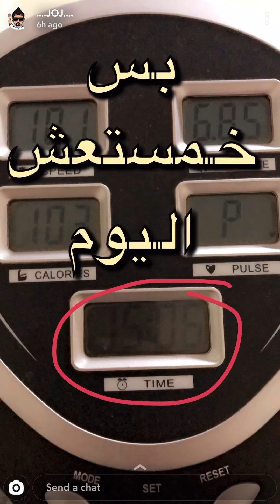تمارين منزلية ( باي و تراي ) مع ابو دردش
تمرين في البيت ( باي و تراي )